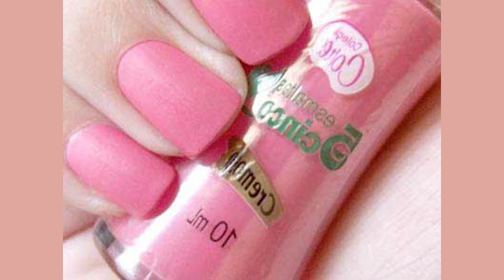Ideias e dicas para manicure rosa fosco